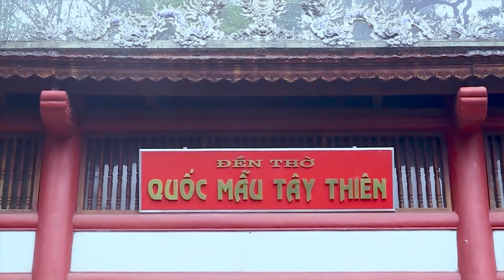Tây Thiên Miền Đất Linh Thiêng |Sáng Tác Đặng Hồng Nhung | Nhạc Phật Giáo Hay Nhất 2023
Tây Thiên Miền Đất Linh Thiêng
Sáng tác: Đặng Hồng Nhung
Đọc:
"Tây Thiên tổ ấn khơi nguồn Phật
 Vĩnh Phúc thiền tông thắp sáng tâm”
Hát:
Vĩnh Phúc quê (D)mình, Tây (Em6)Thiên chùa thiêng bao (Asus4)đời
Bồng bềnh mây (Bm)nắng con (G)về Yên Tử cầu (Asus4)An. (Em)
Chuông chiều vọng (Bm)vang,mênh (Em6)mang chùa ngang lưng (Asus4)trời.
 Du khách nhớ (G)về Thiền (Em)Viện Trúc (Asus4)Lâm đại (D)ngàn

Gió đưa (Dm)hương quện trầm nhang (G)

Ngân vang (Dm)chuông chiều thinh không (G)
Trong hương khói (F) con thành tâm (G)nguyện cầu(C)
(Trong hương khói (F)con thành tâm nguyện cầu (G)
Tạ ơn Phật! (F)Phật tổ thích ca.) x2
Kết-Đọc
Tạ ơn! Phật tổ Thích Ca
Chân tâm thanh tịnh chốn đây cửa thiền!

© Bản quyền nội dung thuộc về Adam TV ĐặngHồngNhung.